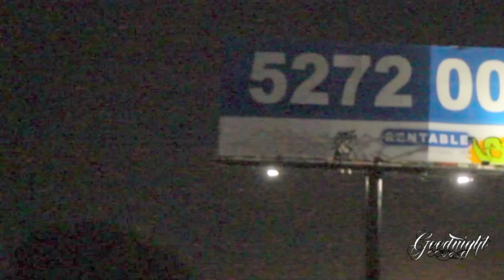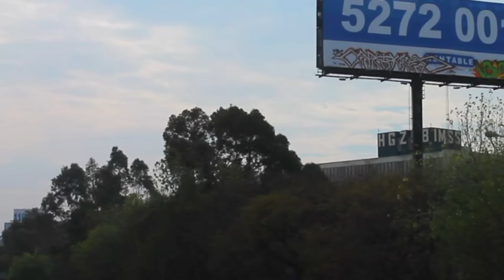ADYCKTO / GOODNIGHT / NBC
adicto en la ciudad
graffiti mexicano ilegal